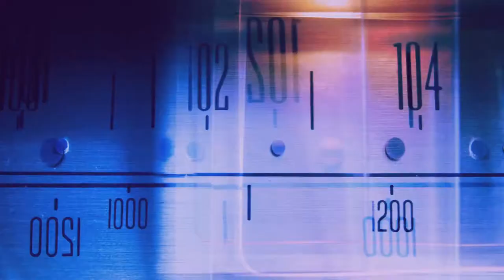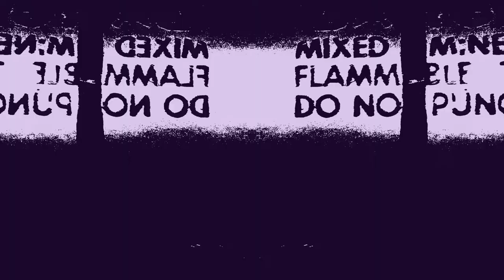Bash - Mike Cameron (Original Rock Instrumental)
Rock music video, guitars, rock, energy, song, piano